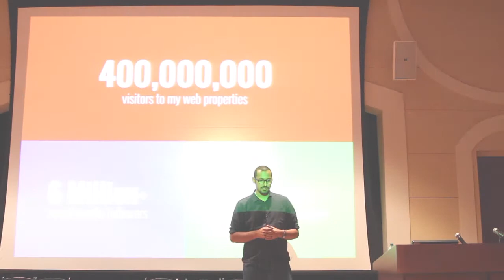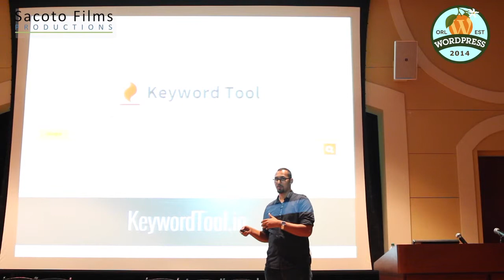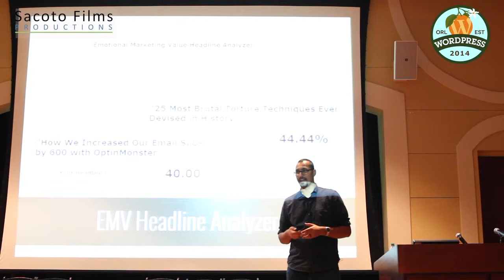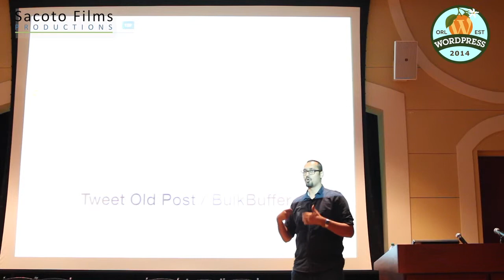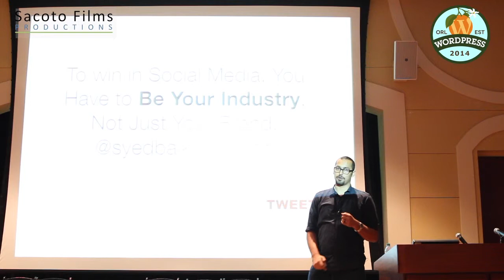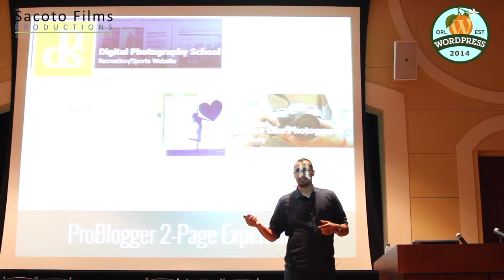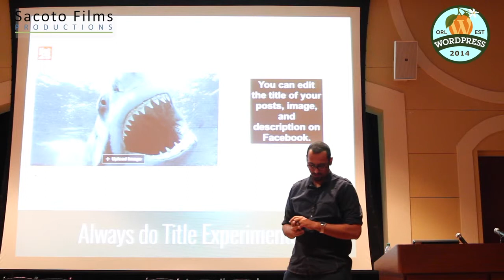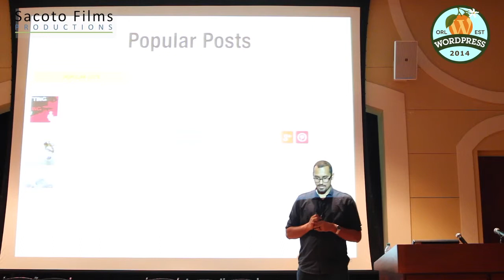How to Grow Your Blog’s Traffic and Revenue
Syed Balkhi
Word Camp 2014